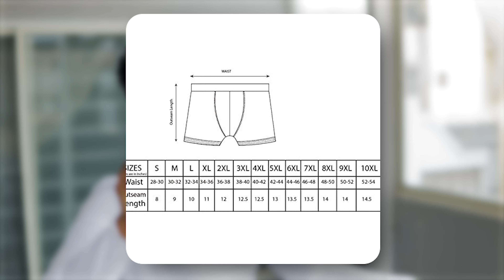10 Inner Wear Facts You Must Know (To Save Your Balls)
In this video of Aye Jude, I am going to share with you 10 important facts you should know about innerwear.

All the tips mentioned in the video are easy to follow and are extremely effective. The series of videos I do on Aye Jude is aimed at making you look and feel good on a budget as well as stylish and fashionable.

TITLE: 10 Inner Wear Facts You Must Know (To Save Your Balls)

TOPIC: Mens Lifestyle Telugu

Co powered by VG Sainma DIGITAL

1. how to choose underwear
2. how to take care of your balls
3. innerwear hygiene
4. facts about underwear safety
5. things you should know
6. secrets of looking good
7. tricks to maintain hygiene
8. tips to clean inner parts
9. Aye Jude lifestyle
10. Aye Jude styles
11. Mens fashion telugu
12. Mens grooming telugu
13. mens grooming
14. mens fashion
15. mens lifestyle